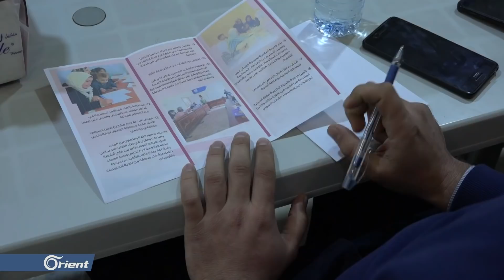مؤتمر ختامي لمشروع "صوتك ثورة مستمرة" في إدلب – سوريا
عقد مكتب شؤون المرأة ورعاية الطفل مؤتمره الختامي بما يخص مشروع المناصرة (صوتك ثورة مستمرة) الذي عملوا عليه لمدة ستة أشهر مع منظمات المجتمع المدني الخاصة بالنساء في المحرر السوري من إدلب إلى حلب إلى غازي عينتاب في تركيا بهدف إيصال النساء لصنع القرار السياسي.
تقرير: ميرنا الحسن